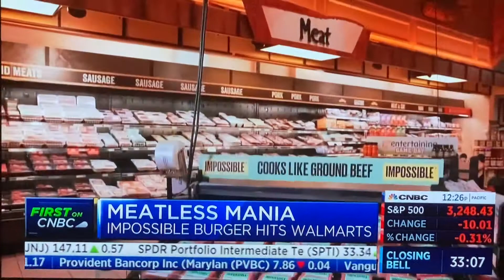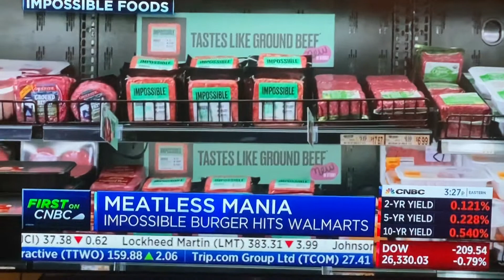Impossible Foods Interview on CNBC TV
Great interview on CNBC TV with CEO of Impossible Foods.